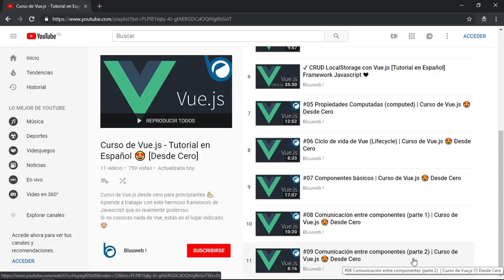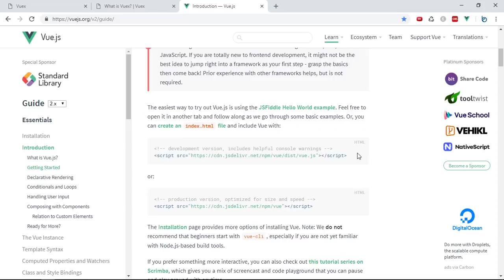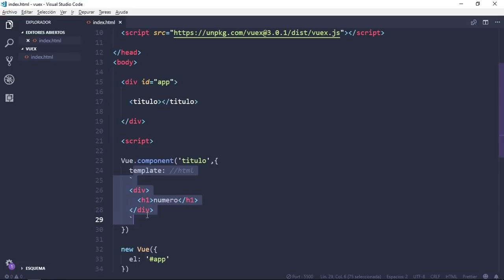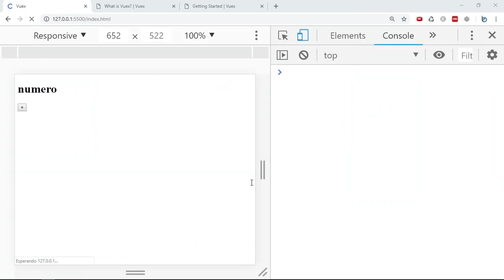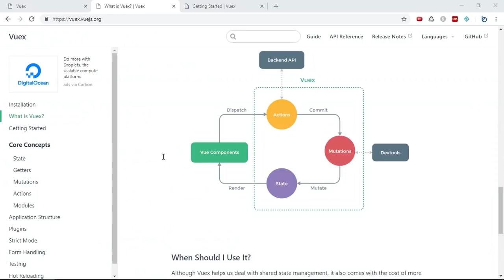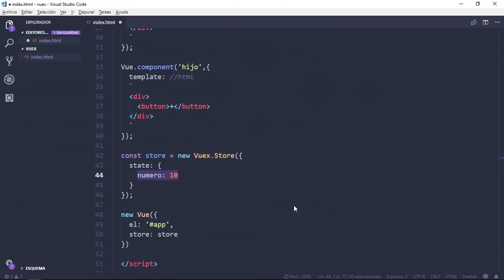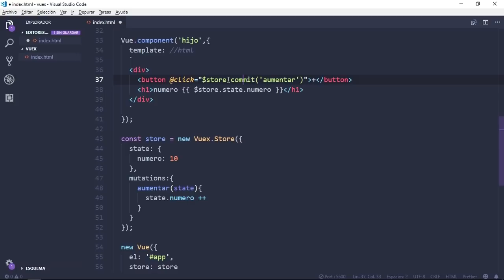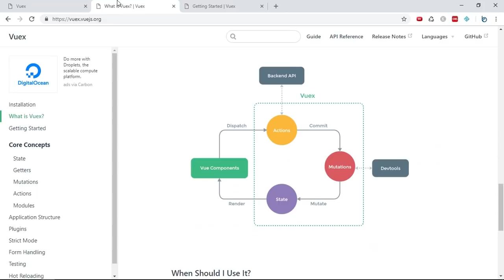#10 Introducción a Vuex (Instalación con CDN) | Curso de Vue.js 😍 Desde Cero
En este video comenzaremos a trabajar con Vuex, una herramienta muy poderosa de Vue.js, utilizaremos un CDN y visualizaremos su instalación así como los primeros pasos de configuración.

MÁS CURSOS DE BLUUWEB!

Mi Setup:
⭐️ Teclado Mecánico